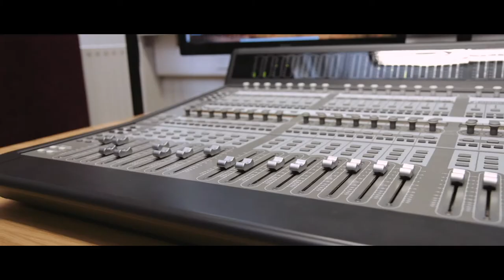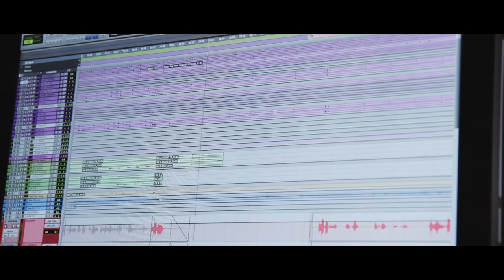Music Dept Maynooth University